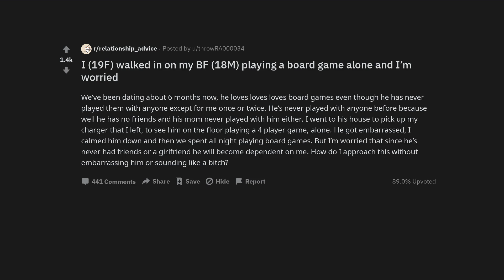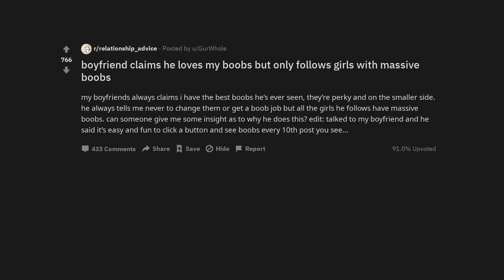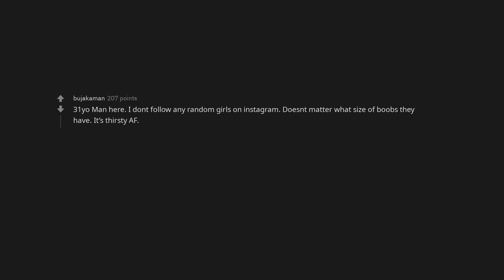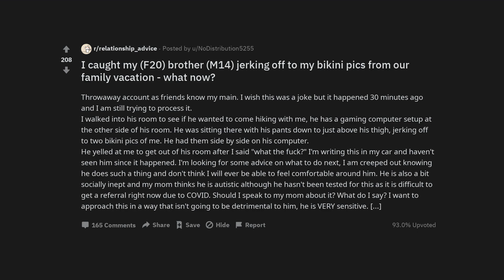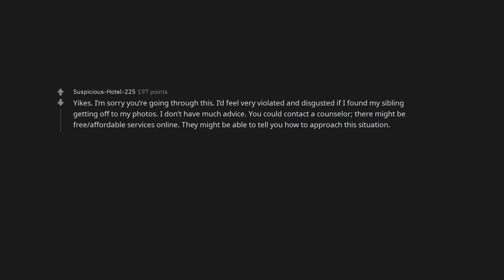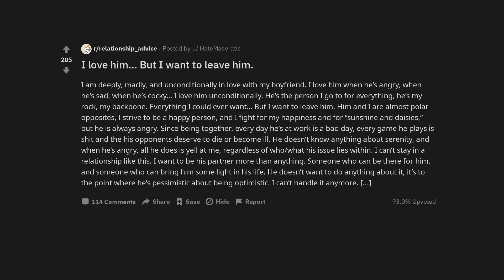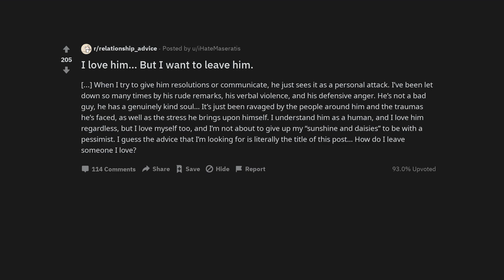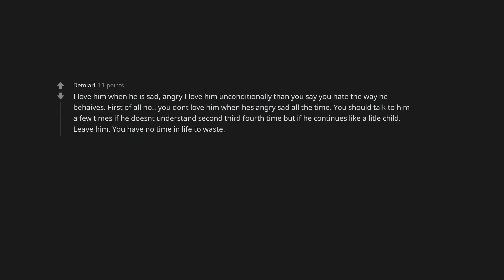I (19F) walked in on my BF (18M) playing a board game alone and I’m worried